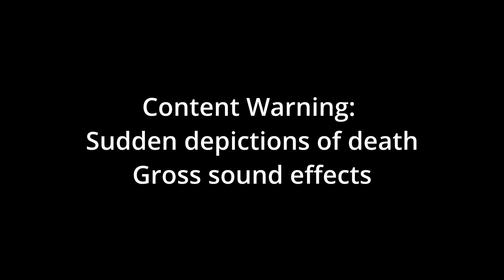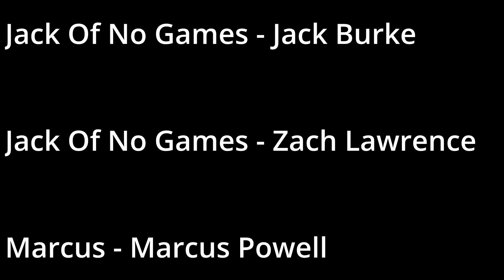Leaving the Box to join a Theater Honor Society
yeah